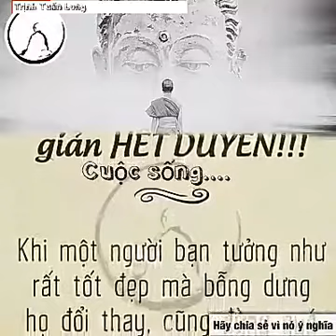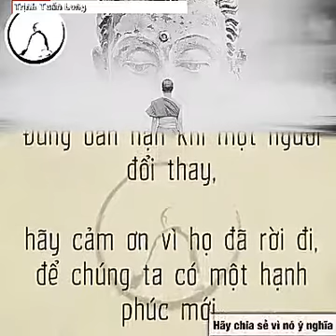Bội Bạc..... Chuyện nhận duyên trời Định....